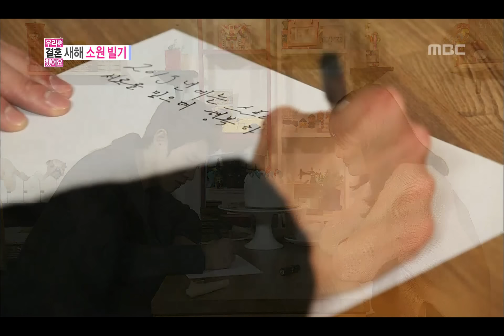We Got Married, Joon, Yeon-seo(13) #13, 이준-오연서(13) 20130112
We got married Season 2,152회, EP152, 2013/01/12